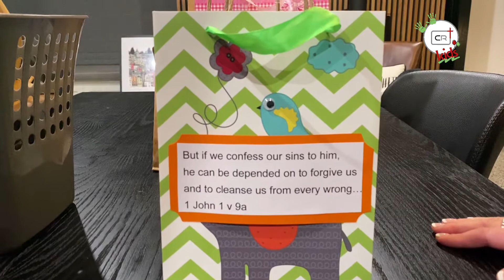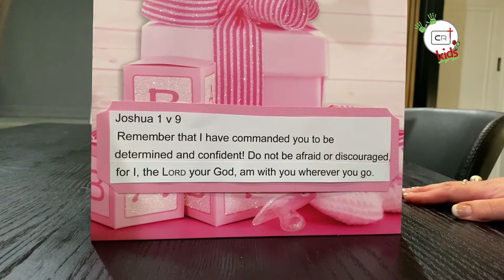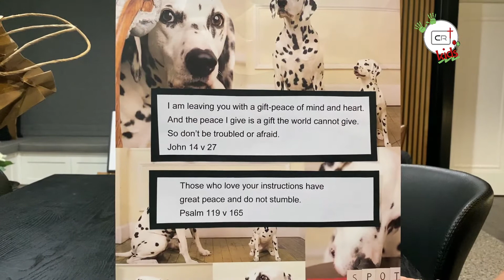Leanne Kids Slot - Sunday 31st May